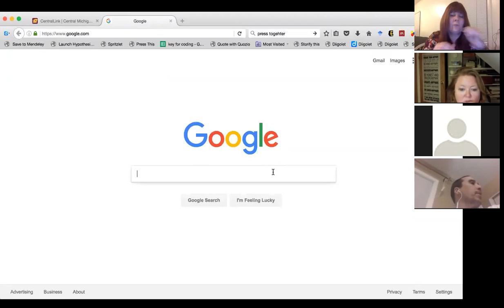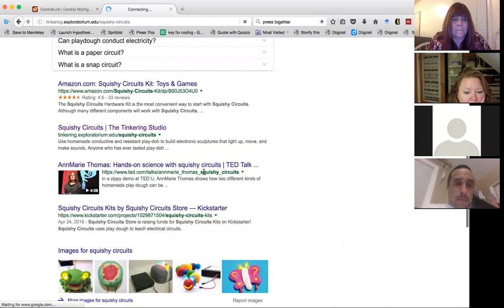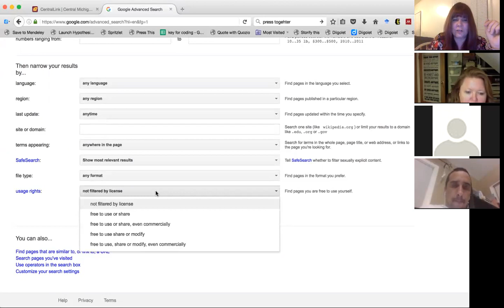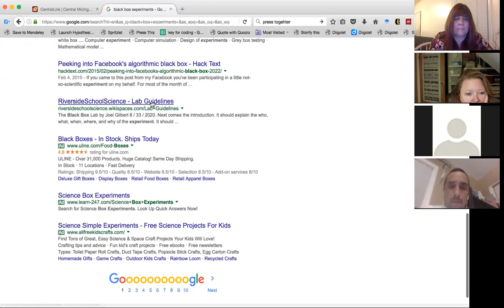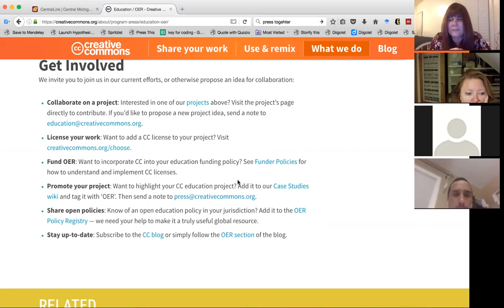CMich: EDU 642 Spring 17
Copyright and Padlet discussion